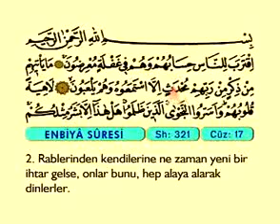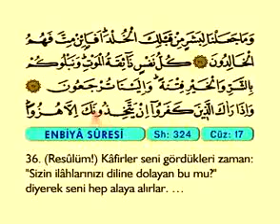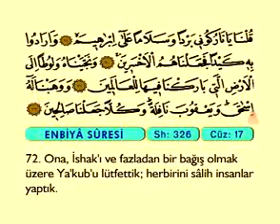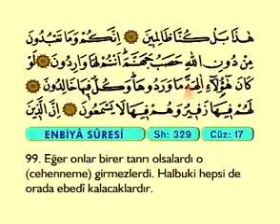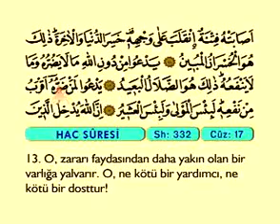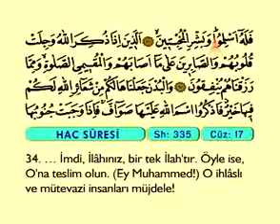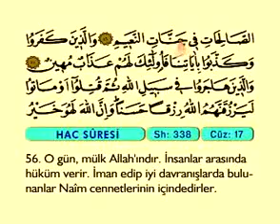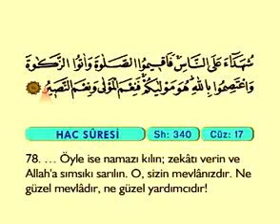Fatih Çollak - 17. Cüz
Fatih Çollak (Komple Video Hatim) / Fatih Çollak - 17. Cüz